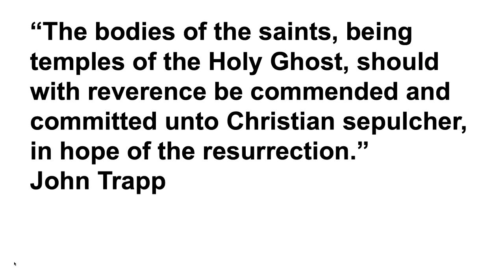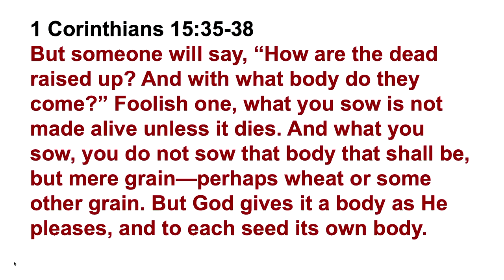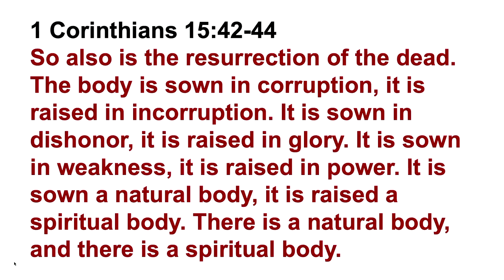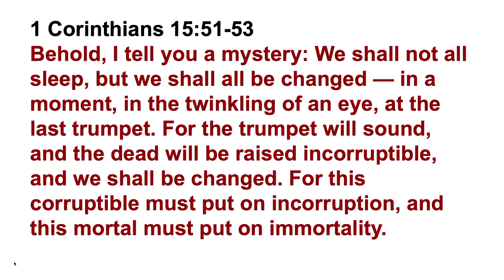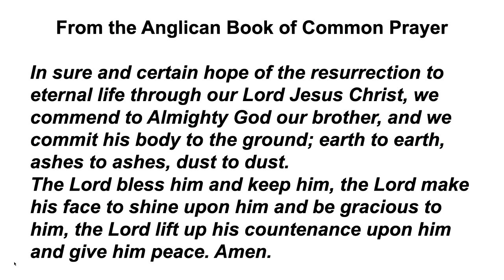Is Cremation WRONG for Christians? LIVE Q&A! Feb 15 w/ Pastor David Guzik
𝐉𝐨𝐢𝐧 𝐏𝐚𝐬𝐭𝐨𝐫 𝐃𝐚𝐯𝐢𝐝 𝐞𝐚𝐜𝐡 𝐓𝐡𝐮𝐫𝐬𝐝𝐚𝐲 𝐚𝐭 𝟏𝟐𝐏𝐌 𝐏𝐚𝐜𝐢𝐟𝐢𝐜 / 𝟑𝐏𝐌 𝐄𝐚𝐬𝐭𝐞𝐫𝐧 𝐟𝐨𝐫 𝐚 𝐥𝐢𝐯𝐞 𝐐&𝐀 𝐬𝐭𝐫𝐞𝐚𝐦!
Welcome to the weekly live Q&A with Pastor David Guzik, author of the Enduring Word Bible commentary. After our lead question, Pastor David takes questions via the live chat - simply add your questions & our moderators will arrange & deliver them to Pastor David according to theme or subject!

This week, Pastor David's lead question comes from Magda via Facebook:
"I have a question for you. Many years ago our pastor at that time gave his opinion on the question of being cremated. He explained that in the days of Jesus on earth, the people that were criminals were thrown in a fire to be burnt outside the city. So there is a bad connection to being burnt. Also most people were buried. He said that to be laid in the earth is like burying a seed that comes to life when Jesus comes to fetch us. I am a widow for just over a year now and my husband requested to be cremated. Probably because it was the cheapest option. I would love to know your opinion about this."

Resources:
🔎📖 Use the search function on the Enduring Word website to dig deeper into the thousands of pages of free Bible commentary, in 10+ languages
📘 Standing in Grace / Firmes En La Gracia / Ich Stehe Auf Gnade - David Guzik's personal work extolling the wonder and power of God's grace in the life of believers

This week's questions:
0:00 Greetings and introduction
1:59 Lead Question (see description)
13:02 ​​Hi David, does the Bible teach separation from other believers if they endorse or fellowship with false teachers?
17:47 How does The Holy Spirit guide a Christian, and how do we seek out his guidance on what or where God is calling us too? Love the lead question and your Ministry!
22:54 (How) can I be restored to a close & strong relationship with God, after a lot of discouragement leading to stumbling, I prayed and desire restoration..but I'm scared I’ve fallen away,bis there hope?
​25:05 ​Did John the Baptist as a Levite, symbolically bring the Levitical Priesthood to a close?
28:25 ​​Does rebuking and rejecting the evil as many times as you need to by speaking out loud really work ? I was told to do that but I have my doubts.
31:45 Next week: Pastor Lance Ralston!
33:10 ​​Pastor, would you take some time to speak on the "He gets us" campaign? I think without the Gospel being presented it is irresponsible, though not willfully if you chose to believe their website.
39:35 John the brother of Jesus, the John who wrote the gospel of John, the John who wrote 1 2 3 John and the John who wrote the book of Revelation - Are they all the same?
41:25 IS PRAYING IN TONGUES AND PRAYING IN THE HOLY GHOST THE SAME?
42:30 Does the Bible tell us to always Pray to Heavenly Father?  Can we Pray or Talk to Jesus directly?
45:25 ​​Did Christ die for all the world? Or only die for Christians?
​​46:20 If my friend says he doesn’t believe the Bible is the inerrant word of God, are his prayers heard?
48:25 ​​Why does the Catholic Church stain your forehead with a black cross? Is this mentioned in the scriptures? And what’s the meaning of doing this?
50:14 ​​Hello from Sweden, Sodom of the 21st century! Will christians who sin during the rapture (right before or in the middle of a sin) be raptured?
51:40 I listened to one of your sermons that stated one reason Job suffered was to teach the angels. Why do the angels need to be taught?
52:40 If a Jehovah’s witness strongly believes in Jesus, will they go to heaven?
54:30 I've heard pastors say that there's no spirit of this or that. But what about Exodus 28:3 and 2 Timothy 1:7?
54:40 Do you have a favorite book of the Bible?
55:30 Is this wrong? If someone asks how do I get saved & the response is “Turn from sin & Believe” cause it sounds like “stop sinning & believe” (which is impossible, even after you get saved) - ​​Is it more accurate to say “Believe in the Lord Jesus, and you will be saved, you and your household.” (Acts 16v30-31)